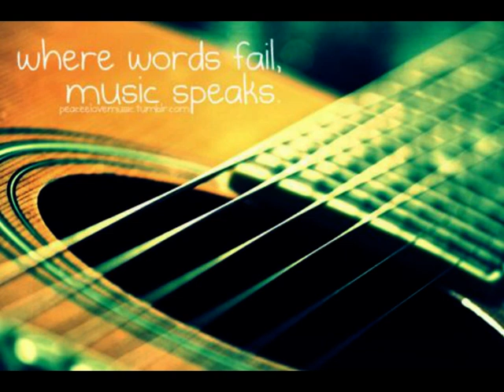LitLit & Chi are Impossible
Etwas Spontanes gewesen, für zwischendurch!